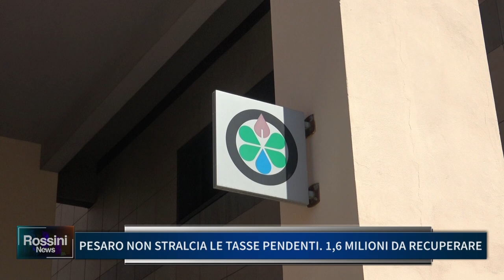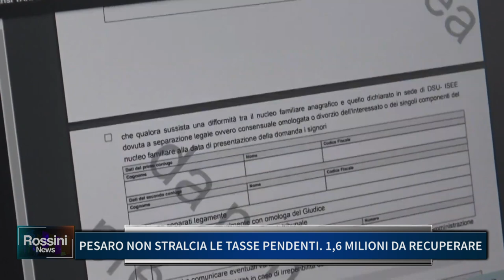PESARO NON STRALCIA LE TASSE PENDENTI 1,6 MILIONI DA RECUPERARE